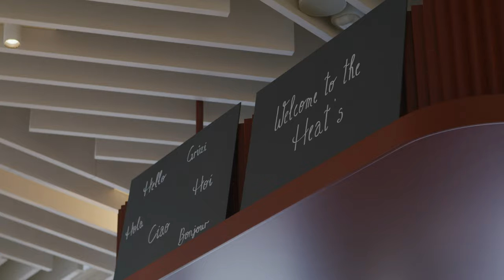INSIDE Hilti's new North Office Building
The first Hilti employees began moving into the new North Office Building at headquarters at the start of this week. The new building marks another milestone in the modernization of Hilti Corporate Headquarters. The final construction phase of this modernization can now begin